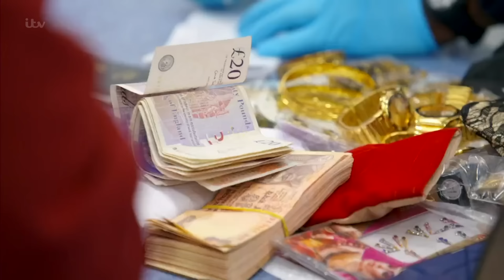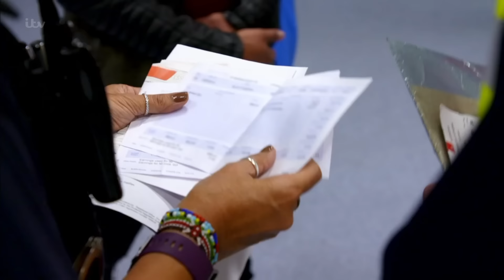Border Force Stop a Man With a Massive Amount of Cash! | Heathrow: Britain's Busiest Airport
Border Force at Heathrow Airport stop a man travelling to Dubai with a suspiciously large amount of cash. They get even more suspicious when he can't prove where the money is from!